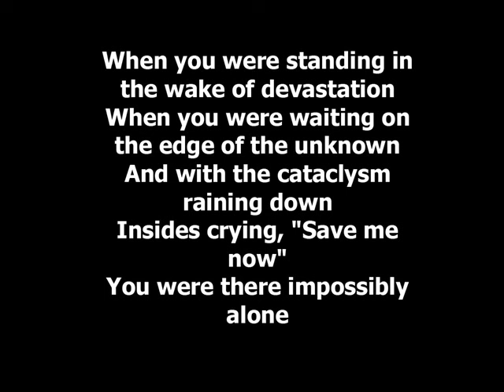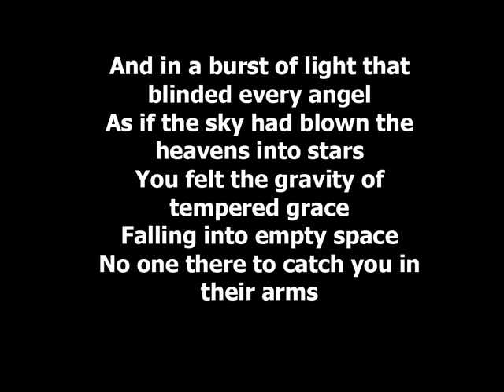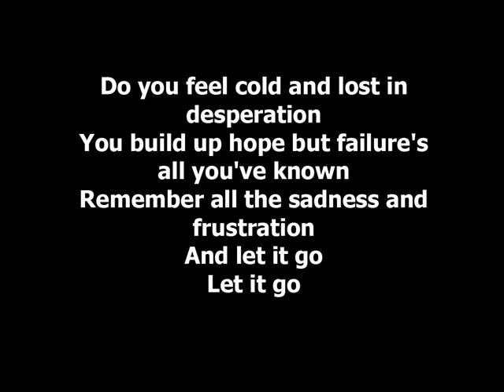Linkin Park - Iridescent with Lyrics HQ audio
Song: Linkin Park - Iridescent  With Lyrics  ( Fast transition - Easy to read :)  )
New album A thousand suns
Good quality